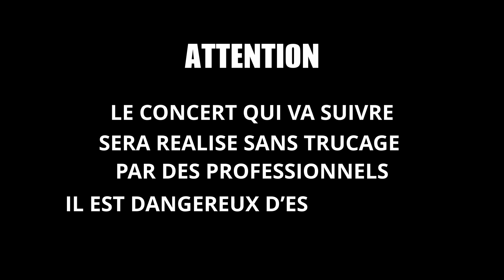PUMP DANS TON SALON - ELECTRIC SESSION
La vidéo intégrale du livestream du 18 Octobre 2020
Chant : Thierry Deletang
Guitare : Tom "Johnny Cashoula" Fremont
Batterie : Jimmy Montout
Basse : Lorenzo Morelinni
Opérateurs : Nicolas Frmeont et Antoine Rossel

Réalisé et mixé par Tom Fremont pour Cashoula Studio